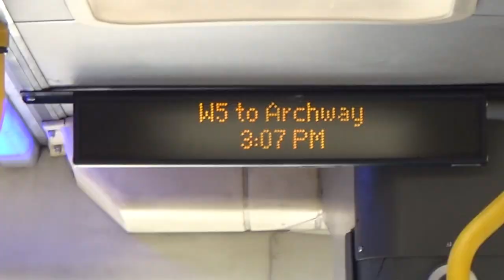Bus Kickdown Compilation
So I've seen a few people do this kind of kickdown compilation video so I thought why not do it with my own footage. There's a few unuploaded clips here as well as stuff I've uploaded so some of it should be interesting. Please let me know if I should do more of this! Enjoy!

And yes, I know the last one isn't kickdown. That is why I made it a bonus